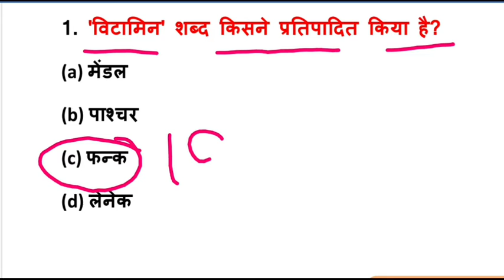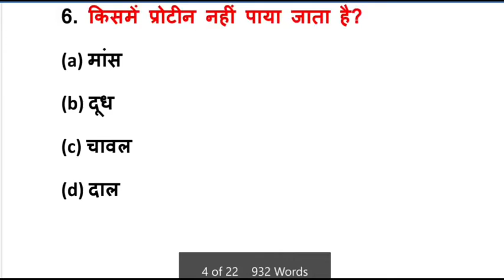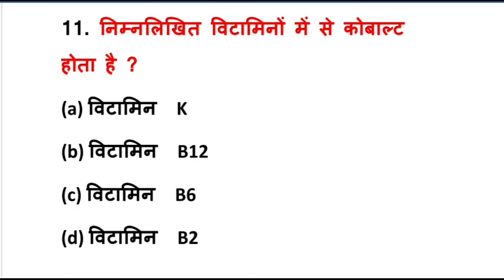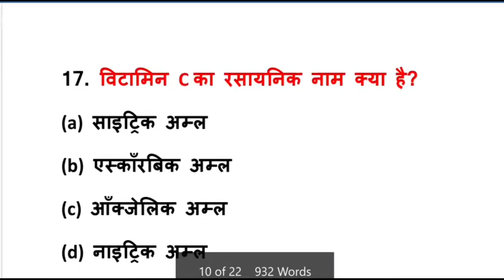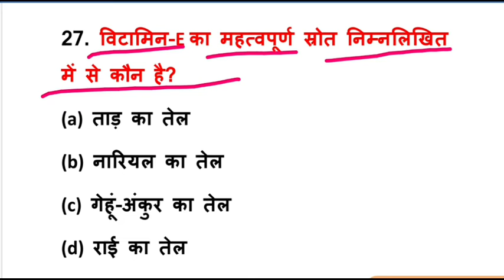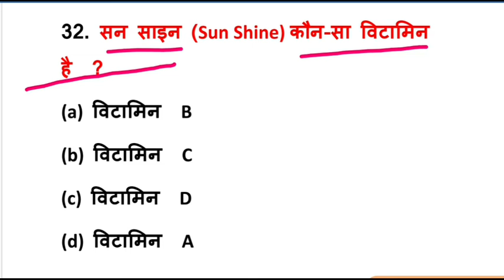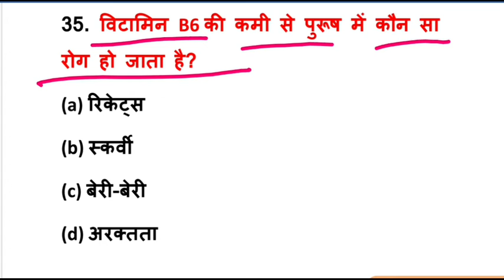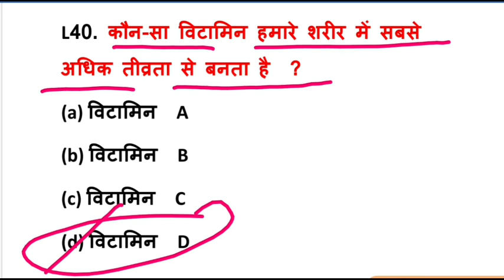Biology Top 40 Questions | जीवविज्ञान के महत्वपूर्ण प्रश्न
Hi friends
Ye video Biology Top 40 questions hi | जीवविज्ञान के महत्वपूर्ण प्रश्न | aane wale sabhi exam ke liye imp  hi so video ko last tk dekhe
Biology Top 40 questions | most imp for upcoming exam
This video is very useful for all competitive Exams like
SSC
CGL
CHSL
MTS
Railway
NTPC
group D
DRDO
DSSSB
all ONEDAY Exams